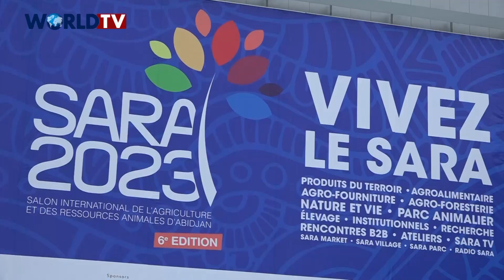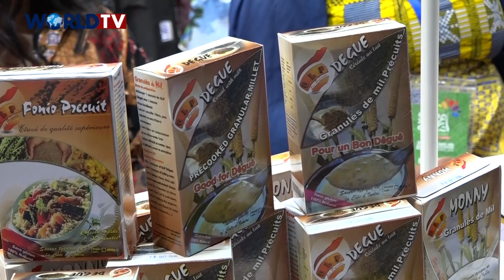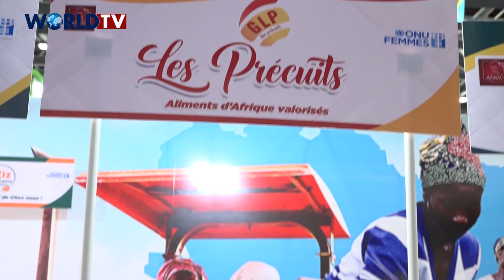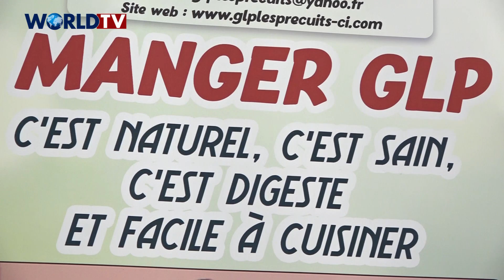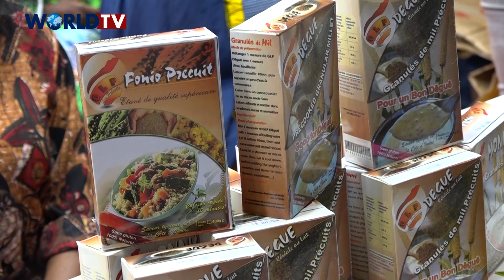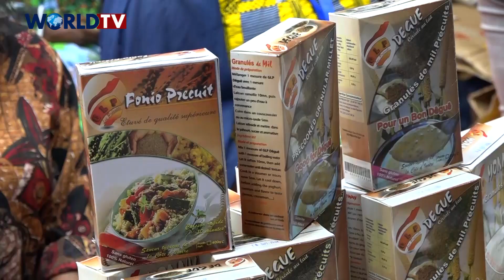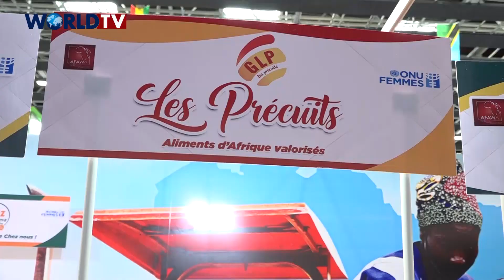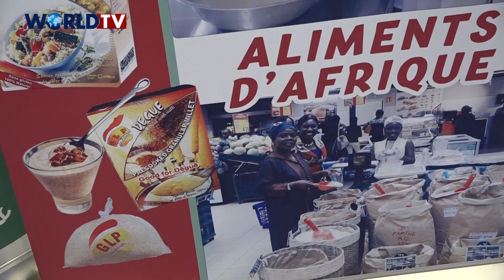SARA 2023 - Le Parcours Inspirant de ALIMATA COULIBALY, Directrice d'Entreprise Agroalimentaire GLP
1er salon d’Afrique de l’Ouest du secteur agricole, le Salon International de l’Agriculture et des Ressources Animales d’Abidjan (SARA 2023) vise à valoriser, promouvoir et développer toutes les richesses du secteur agricole, de l’élevage et de la pêche de la Côte d’Ivoire. La 6ème édition du SARA se déroule du 29 septembre au 08 octobre 2023, autour du thème « L’agriculture africaine face aux chocs internes et externes : quelles innovations structurelles pour améliorer les secteurs agricoles et garantir la souveraineté alimentaire ». Pendant 10 jours, plus de 400.000 visiteurs, 800 entreprises exposantes, 300 rencontres B to B, 1 300 rencontres d’affaires et plus de 30 pays y sont attendus. En seulement 6 éditions, le SARA s’est positionné comme le salon de l'Agriculture (agriculture, ressources animales, halieutiques et forestières) de référence de l’Afrique sub-saharienne.